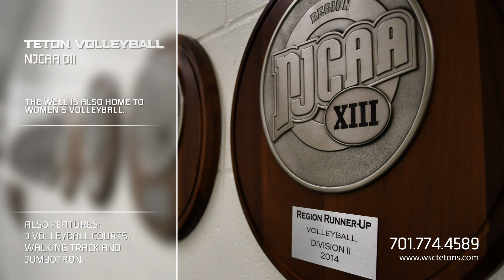WSC Teton Athletics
Teton Athletics | Join the herd.